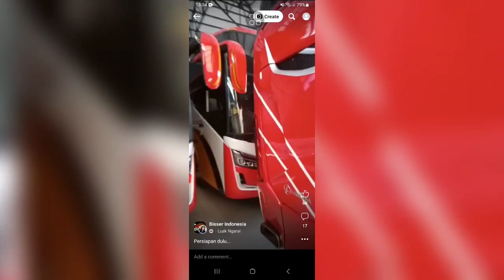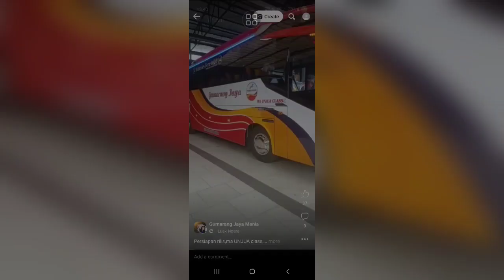10 unit ma unjua clas persiapan rilis & di jemput pulang oleh owner gumarang jaya